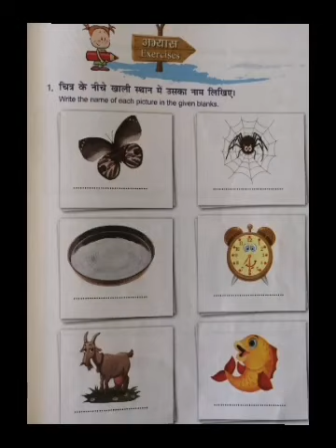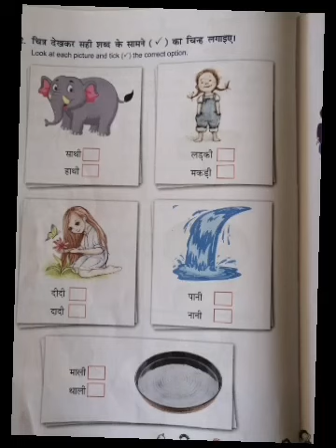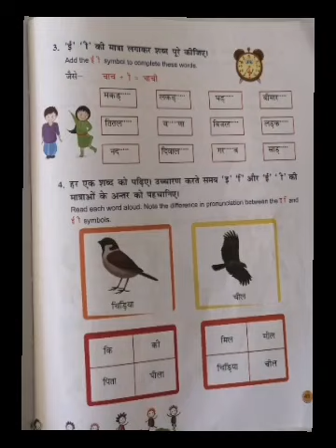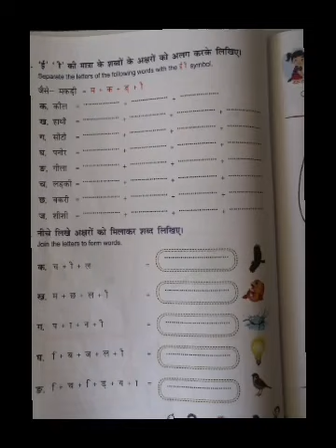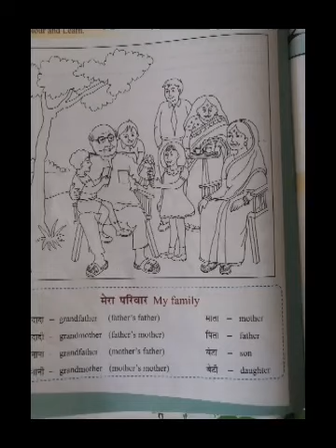ई -ी-मात्रा अभ्यास